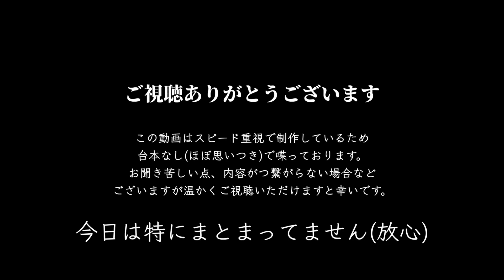【本日のカープ】広島カープ vs福岡ソフトバンクホークス 2022.5.28 ~鬱憤~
やっちゃろうや！

00:30　ご挨拶
01:30　ポイント１
02:40　ポイント２
07:23　ポイント３
08:40　ED